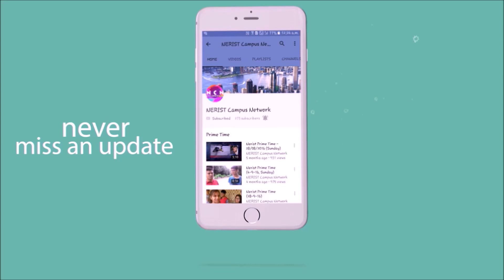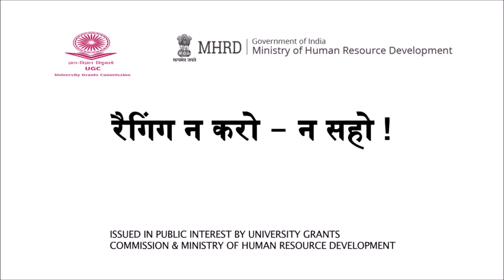NERIST Prime Time (09 - August -2017, Wednesday)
NERIST Prime Time presented by NERIST Campus Network, a weekly news channel to highlight different activities or news all around the campus.

Content this week:-
1. Flood Relief Camp by ASAN
2. Novato Fiesta
3. Big FM 92.7

Advertisement, Stop Ragging by UGC.